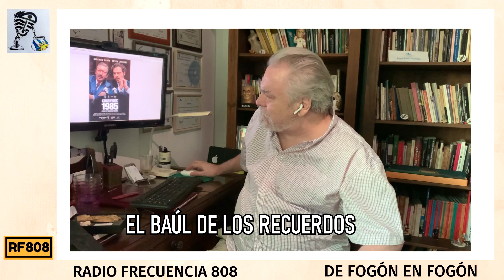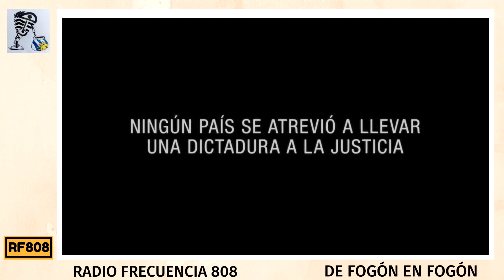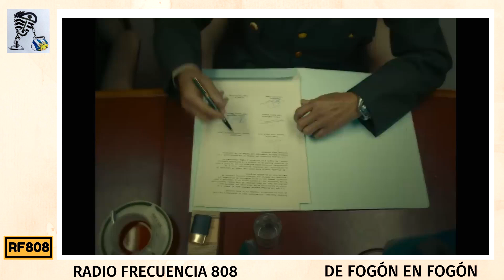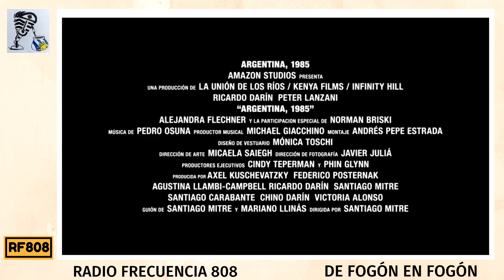¨Argentina 1985¨el film. El baúl de los recuerdos. Juan Raúl Ferreira.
Un film emblemático. Episodios de la historia reciente rioplatense que vuelven a traer -en un tercer capítulo- las memorias de Juan Raúl Ferreira en su ya tradicional espacio en De fogón en fogón: EL BAÚL DE LOS RECUERDOS